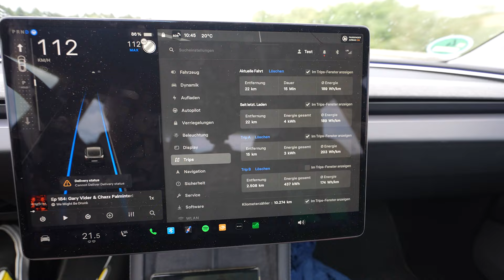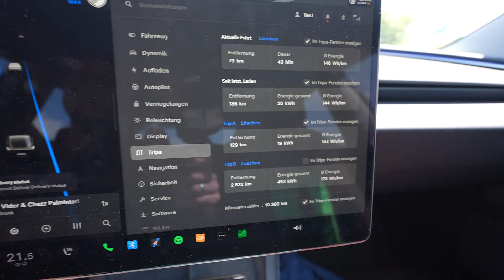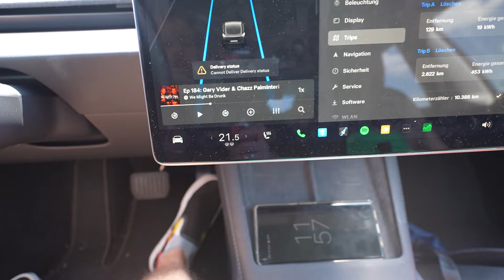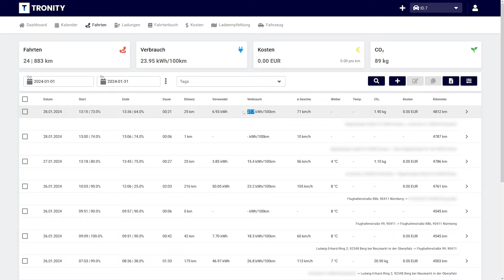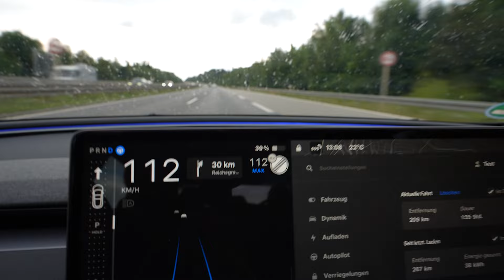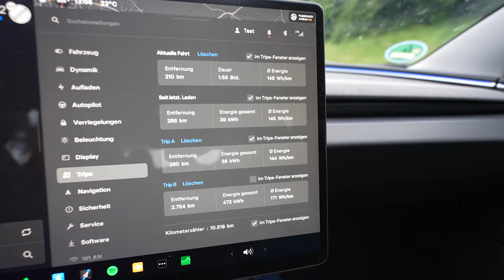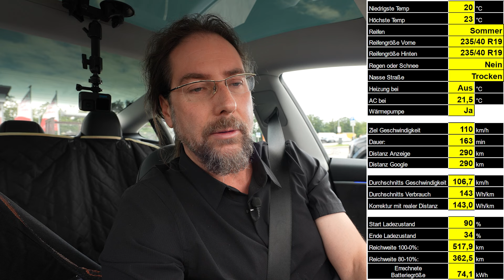Mit 110 km/h kommt so weit im NEUEN Tesla Model 3 Highland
Vielen Dank.